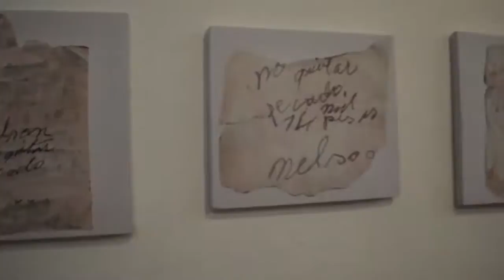UNA ROSA EN EL CIELO - ENTREVISTA - NELSON MONCADA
Entrevista para el Telar Producciones en el marco de la exposición titulada UNA ROSA EN EL CIELO.
Museo de Arte Moderno Ramírez Villamizar
Pamplona Colombia 1 de Noviembre de 2017